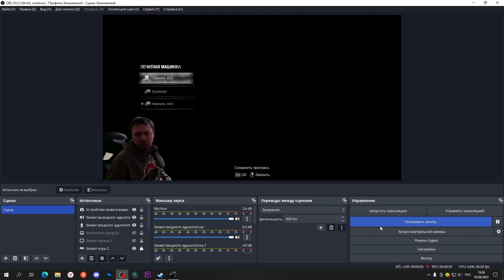Улей выберетесь на поверхность прохождение Resident Evil 4 Remake